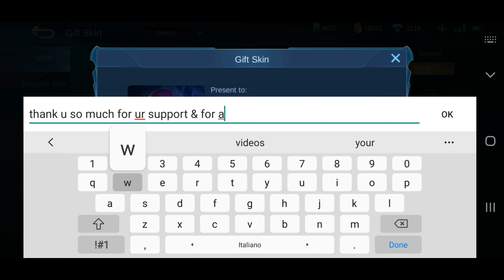Mobile Legends Top Savage Episode 2| Star Light Giveaway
Here It Is the Second Episode of Mobile legends Top Savages On Wains Gaming, Best Savage Video Will Get Starlight Membership Card, Anyone Can participate , Send Us Ur Savage Or Funny Video Clips We Will Upload Them And The Best Video Will Get A Starlight Membership Card
( I'll Give You Credit 💯 ) ♡♡. ♡♡